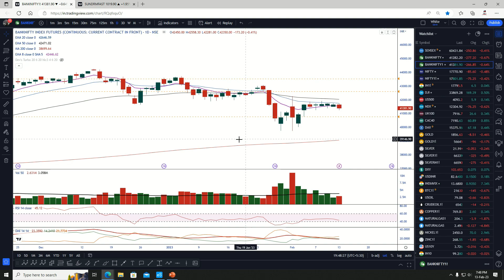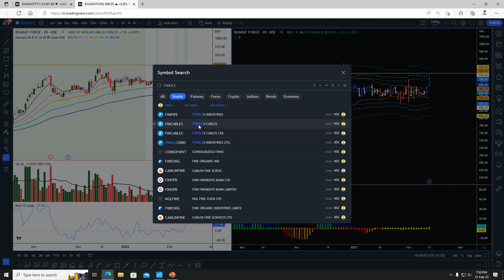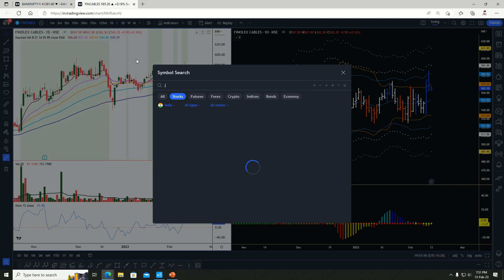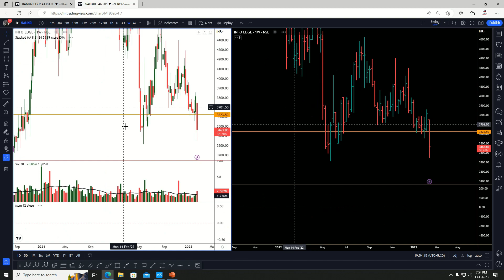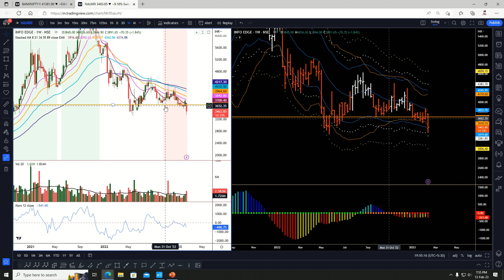Nifty- Bank Nifty and Squeeze Set Ups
In this video I have briefly discussed Nifty and Bank Nifty structure. I have also covered few Squeeze Set Ups.